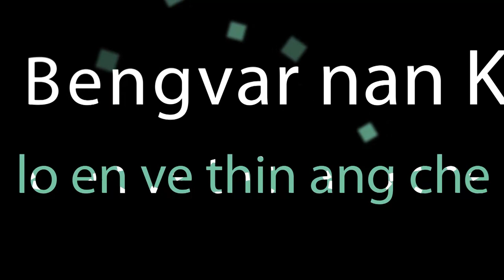Rs. nuai 100 laa puhnaah Speaker Lalrinliana Sailo a insawifiah - Assembly Budget Session